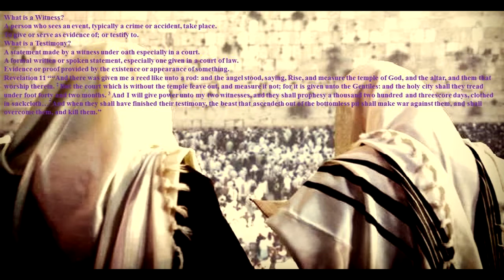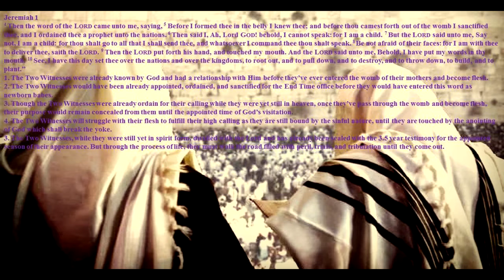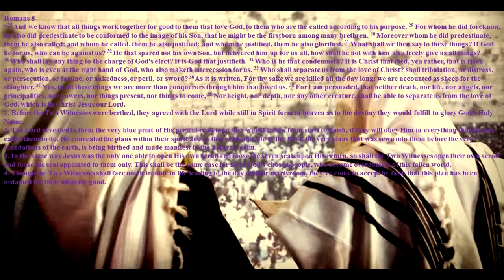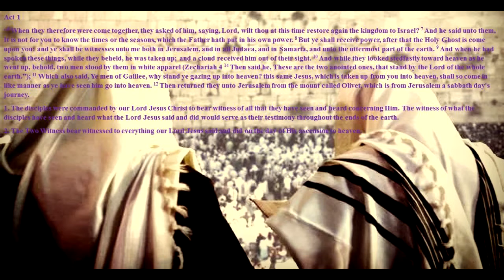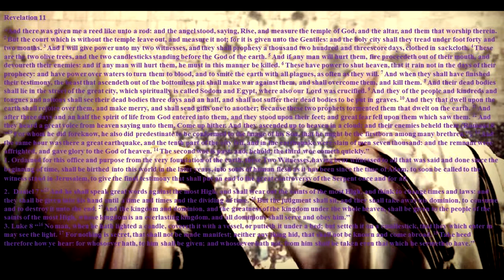The Identity of the Two Witnesses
The Identity of the Two Witnesses: From Spirit to Flesh